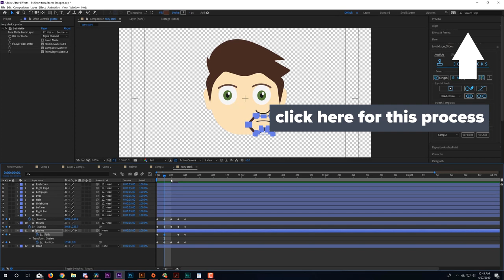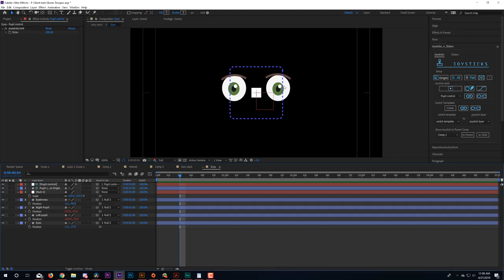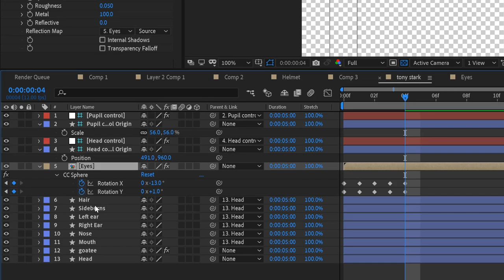Best way to do Joysticks n' Sliders Eye Rig | After Effects Tutorial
A neat trick for Joysticks n sliders for rigging the poses for the eyes of your head rig. This tutorial is for Adobe After Effects.

Thanks for clicking on this video! I'm excited to share with you how I do 99% of the eyes for my joysticks n' sliders rig.  Once I discovered this, it was like a light bulb moment. Using CC Sphere is the best way to maintain perspective with the eyes without having to tinker with the shape paths, which doesn't always turn out right. In this tutorial I go through and show you how I set everything up to work properly. I hope you find it helpful!

If you learned something from this video please consider leaving a like on the video.

Like my music? I use soundstripe.com! It's incredibly affordable and it has lots of good music to pick from. Here is a link for the songs I use